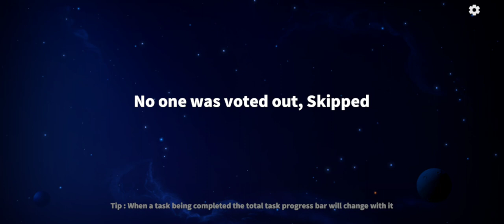Super Sus - TAGALOG (2023) Recorded Video - 285